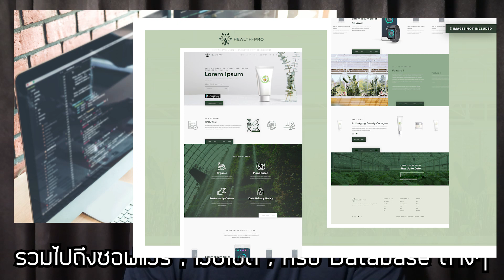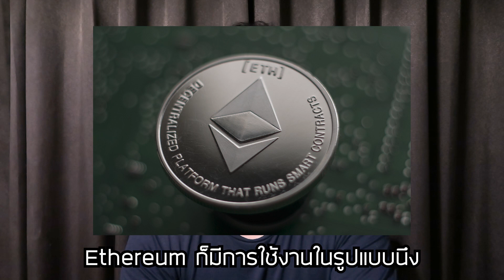10 ข้อควรรู้เกี่ยวกับ Cryptocurrency by ลองลงทุน